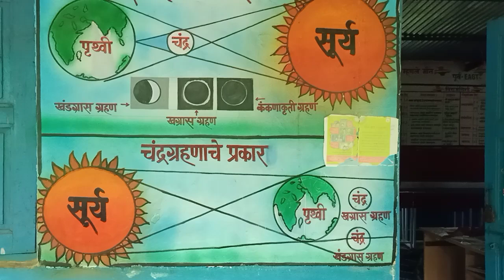भूगोल-सूर्यग्रहणाचे प्रकार व चंद्रग्रहणाचे प्रकार.